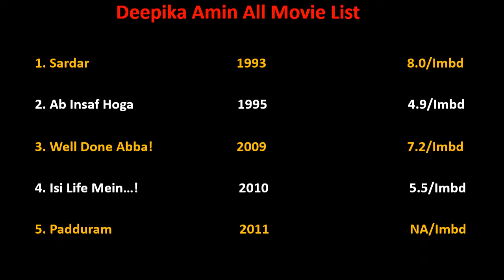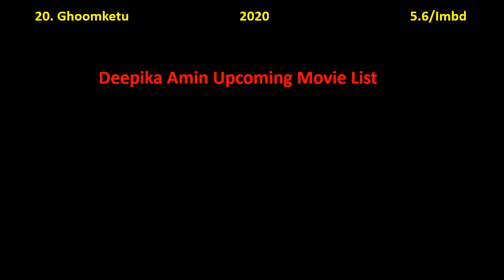Deepika Amin All Movie List 1993-2022 || Ashu Da Adda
Deepika Amin Film list is not complete without mentioning Deepika Amin old movies which were both, blockbusters and super failure as well.

She is one such actress that gave us all kind of performance in her film career and now as a result, we have beautiful Deepika Amin comedy, action, romantic movies list.

Hope you like our effort of making this video of movies list all full hd. For a real fan, Deepika Amin total movies are super hit.